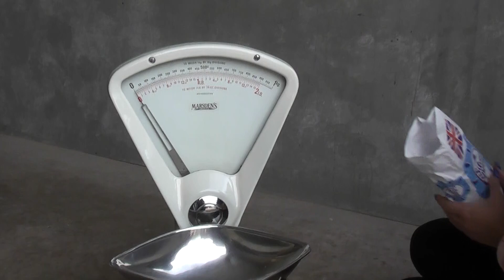Vintage Marsdens Weighing Scales From a Sweet Shop - UKAA